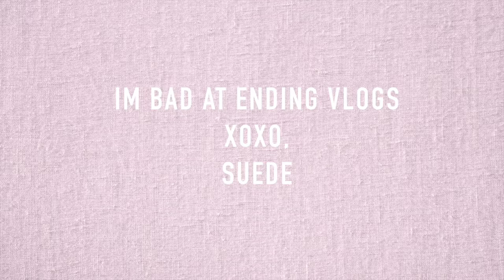SHOOTING W/ FOREVER21 | BEHIND THE SCENES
THE VLOG STARTS AT 0:54 BABIES!!
I ment to upload this tomorrow but I accidentally made it public!! LOOKS LIKE U GET 2 TODAY